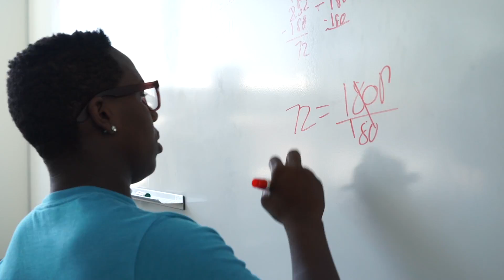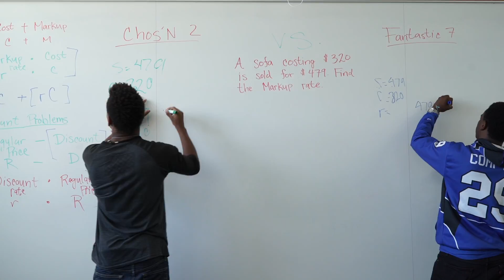Broll: The Long Beach College Promise Math Collaborative for African American Students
Footage Includes

Interview with
Doris Robinson, director, Math Collaborative
Torieaun Hilbert, senior, Jordan High School

Scenes from
Liberal Arts 2 Building, Long Beach State Univ.
College of Business Administration Building, Long Beach State Univ.

Recommended Pull Quote
"So our goal is to prepare our students as much as possible to move on to college with higher level Math skills, higher level Science skills, higher level English skills . . ."
- Doris Robinson (0:29)